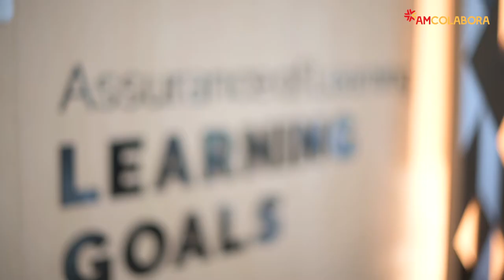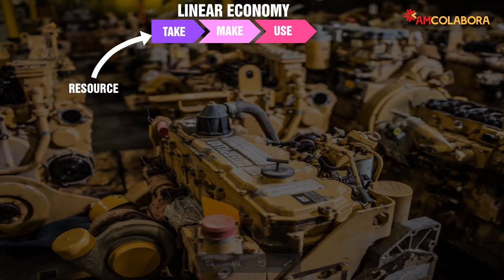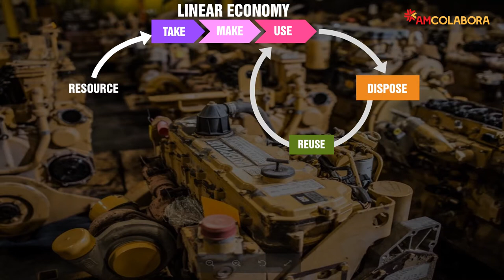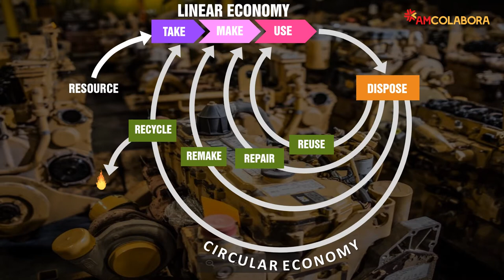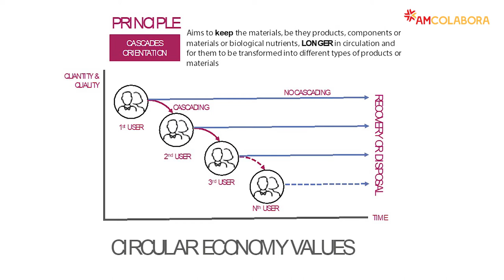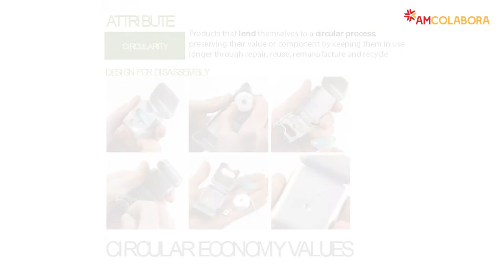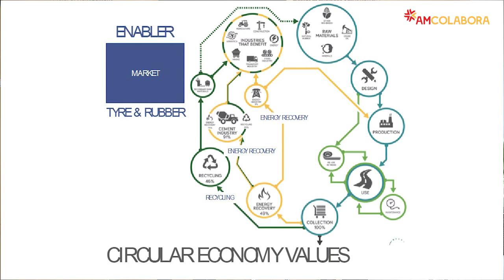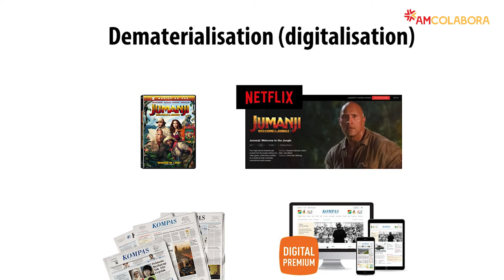What is Circular Economy ?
Apa itu 'Circular Economy'? Apa perbedaannya dengan 'Linear Economy'?Lalu bagaimana implementasi dalam proses bisnis? Anda tertarik memahami dasar-dasar prinsip 'Circular Economy' lebih lanjut? Video E-Learning AMCOLABORA berikut ini akan memberikan anda dasar-dasar pengetahuan mengenai 'Circular Economy' dan penerapannya. Check this out ;)